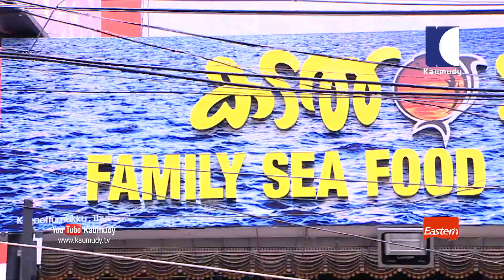Fish Barbecue, Fish Al Faham, Fish Tandoori | രുചിയോടെ എളുപ്പത്തിൽ വീട്ടിൽ തയ്യാറാക്കാം | EP 244